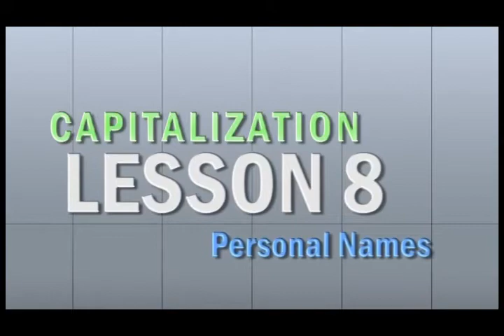Lesson 8 - Personal Names